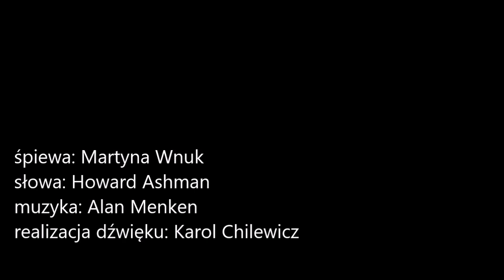Martyna WNUK - "Tej historii bieg"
Piosenka z musicalu "Piękna i Bestia".
Musical "Piękna i Bestia" zrealizowany w 2019 roku przez uczniów i nauczycieli Szkoły Podstawowej nr 7 w Zamościu oraz

Gimnazjum nr 1 w Zamościu.

Scenariusz i reżyseria: Katarzyna Beda
Autorem zdjęć w tym filmie jest Pan Jarosław Szafran.
Dźwięk: Pan Karol Chilewicz.

Montaż całości: Pan Bogusław Barnowski.